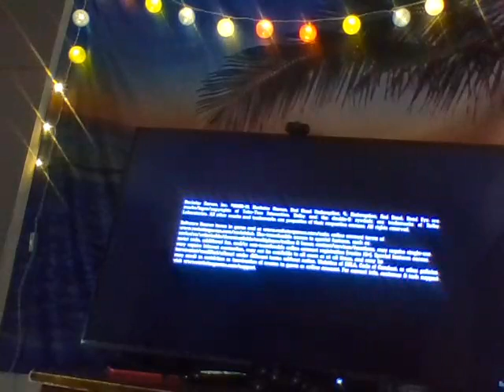NO EXCUSE JUST FOCUS WHAT I.M DOING! RED DEAD REDEMPTION 2 GAMEPLAY